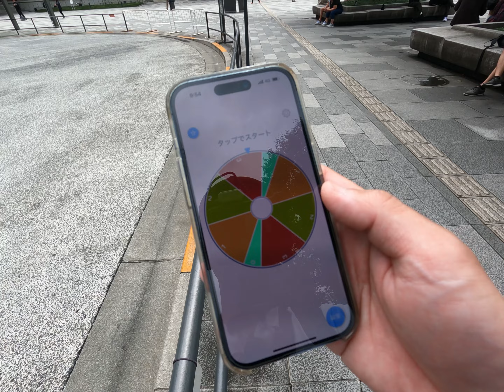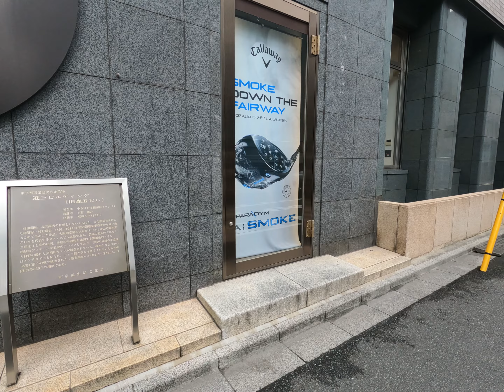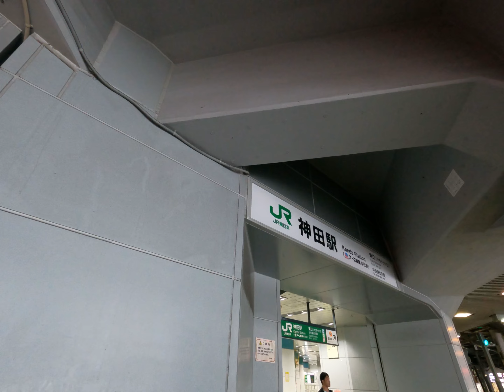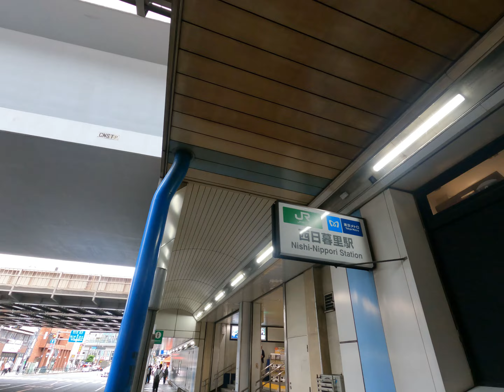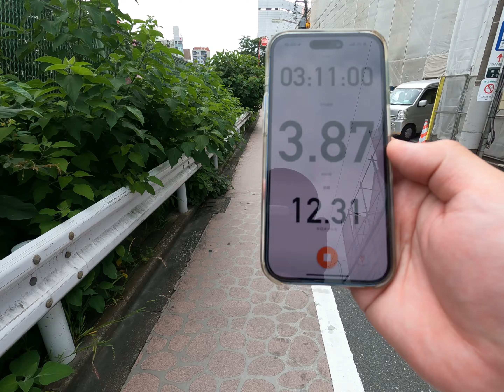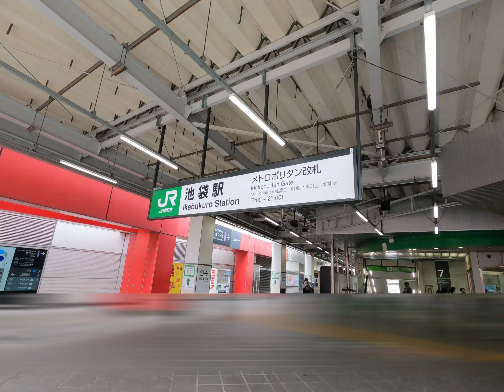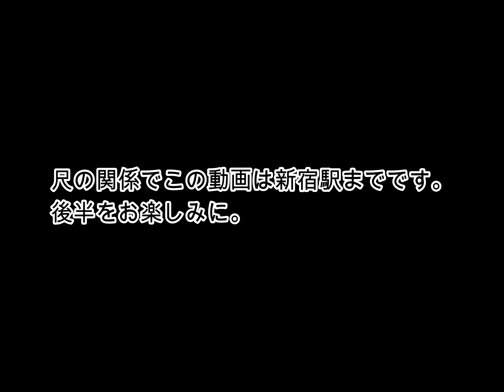【山手線一周40km歩き旅】前編 東京→新宿（内回り）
2024年6月 山手線一周40kmをぐるっと歩いてみました。
この動画はスタートの東京駅から新宿駅までのもようです。

・今回の旅のルール
山手線の全駅（３０駅）を歩いて巡る。ルートは内回り。
お助け措置として、スタート時に回したルーレットの出目数の区間は電車移動OK。

⭐︎目次
02:10 スタート
05:13 日暮里駅にて
10:33 池袋駅着

※旅人＆動画制作者「おっさー」の事業やSNSまとめ